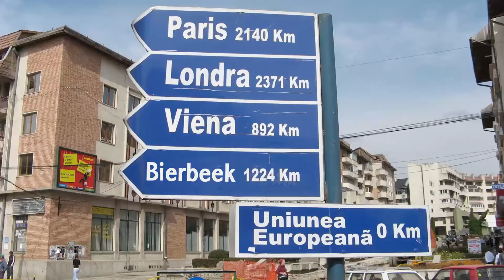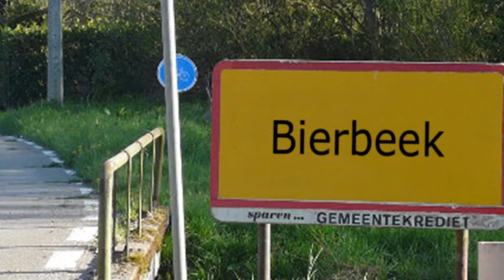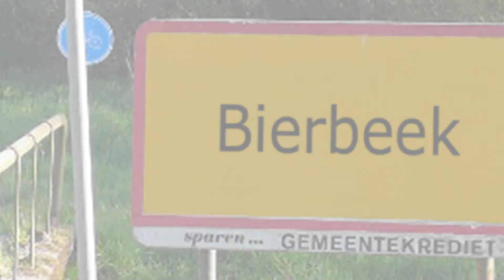DJ Yolotanker - Welkom in Bierbeek [OFFICIAL ANTHEM]